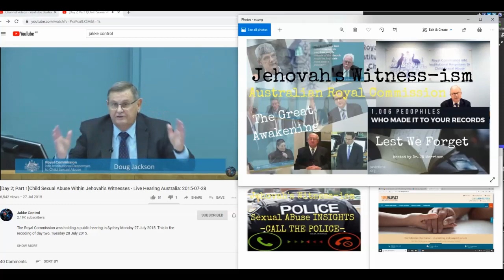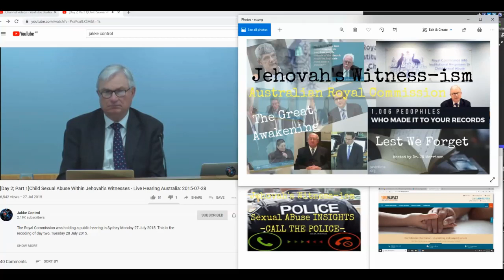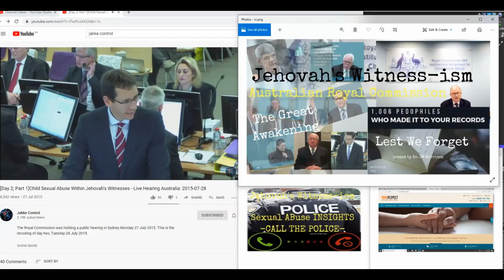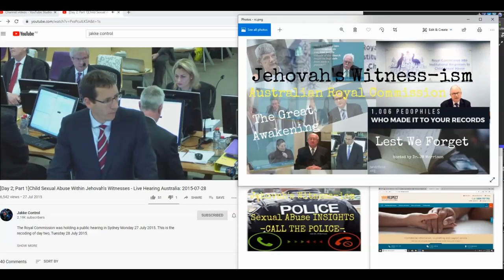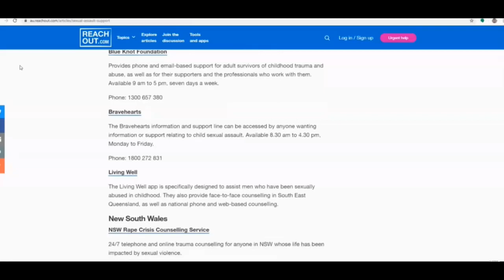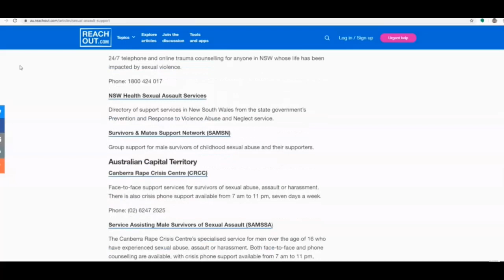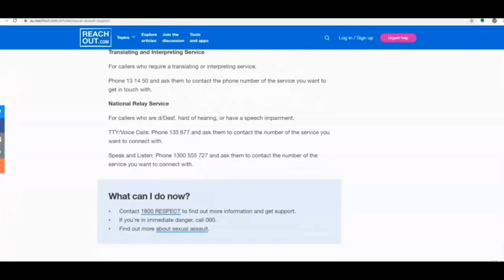Jehovah's Witness-ism Sexual Abuse (ARC) 11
In March 1997, and as recent as post (ARC 2015 to current) the Watchtower Bible and Tract Society, the nonprofit organisation that oversees the Jehovah’s Witnesses, sent a letter to each of its 10,883 U.S. congregations, and to many more congregations worldwide. The organisation was concerned about the legal risk posed by possible child molesters within its ranks. The letter laid out instructions on how to deal with a known predator: Write a detailed report answering 12 questions—Was this a onetime occurrence, or did the accused have a history of child molestation? How is the accused viewed within the community? Does anyone else know about the abuse?—and mail it to Watchtower’s headquarters in a special blue envelope. Keep a copy of the report in your congregation’s confidential file, the instructions continued, and do not share it with anyone.